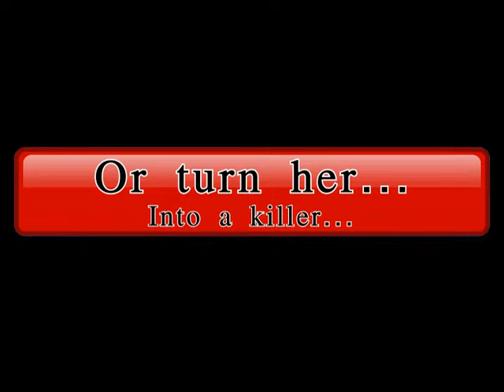One Choice Chooses Your Personalities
This book is about a girl named Beatrice Prior/Tris Prior. Where she lives, you have to choose between factions when you are 16. Factions are groups of people and each faction has a different personality. Erudite are the smart ones, Dauntless are the brave, Abnegation are the selfless, Candor are the truthful, and Amity are the caring. Tris has to choose one to live as the rest of her life. But more trouble comes in her way as she makes decisions that risk her life and everything else.
Recommend for 13+ and for people that like action, suspense, and surprising endings between chapters. Don't look at the end of the books!
By: David V
Grade 7
Humanities 7